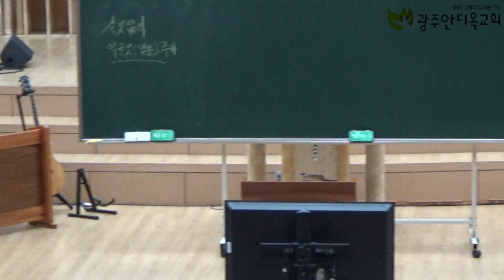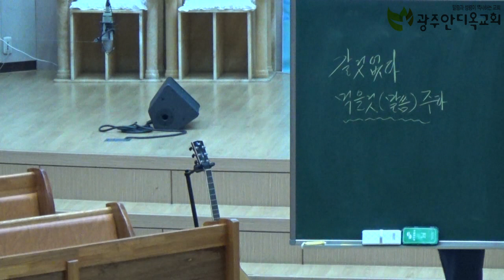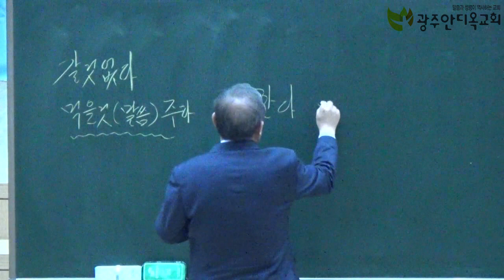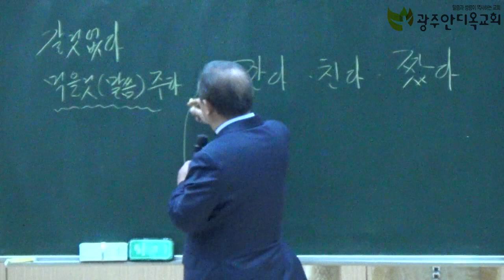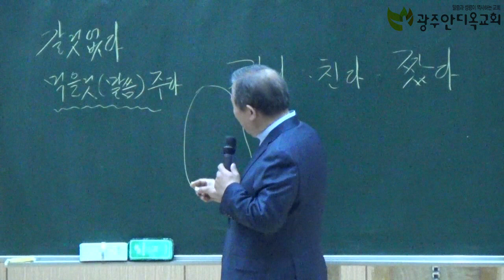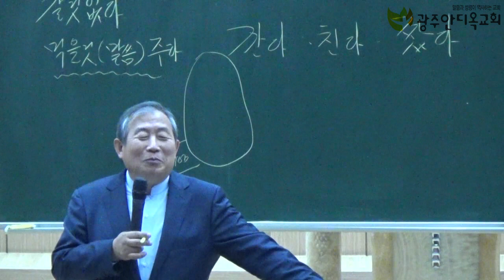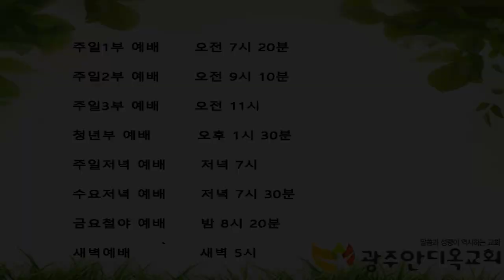2020. 11. 16. 월. 저녁 김대성목사 초청 부흥회 씨리즈 4. (2.먹을것{말씀}을 주라)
광주안디옥교회 김대성목사 초청 부흥 대성회  넷째 설교말씀
2. 먹을 것(말씀) 주라.